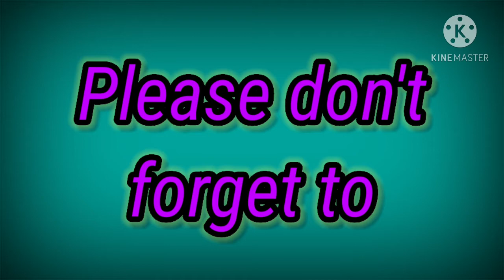My Youtube Cover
My youtube cover combination of two country Lebanon and Philippines.